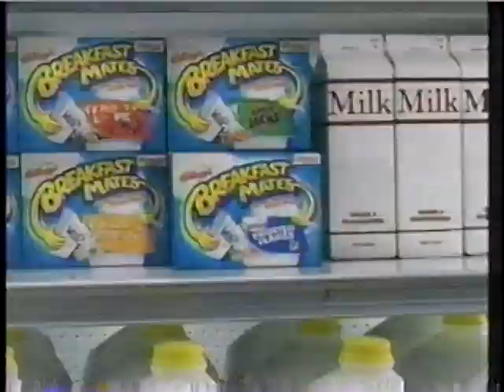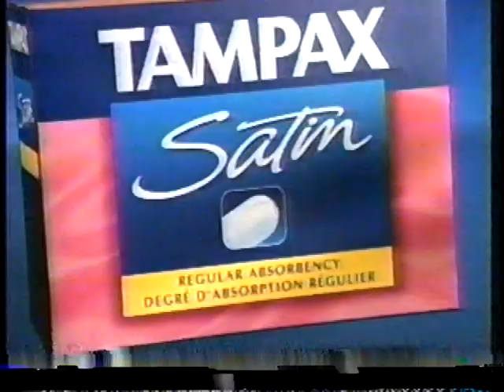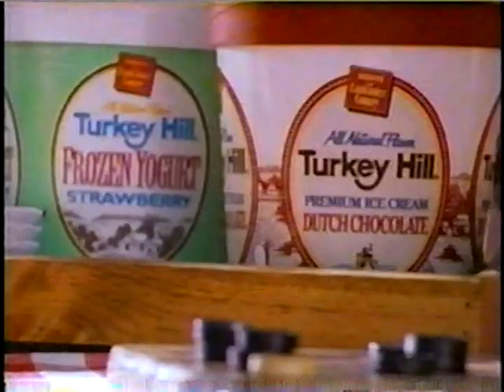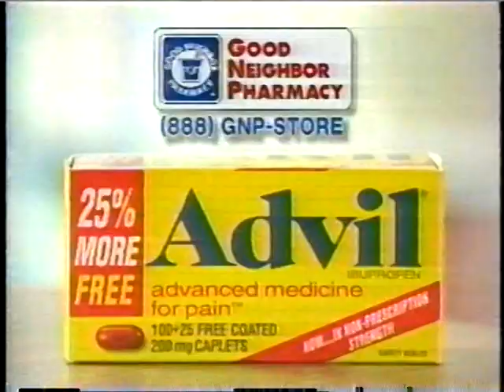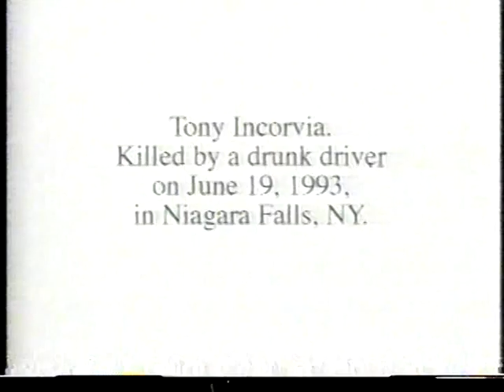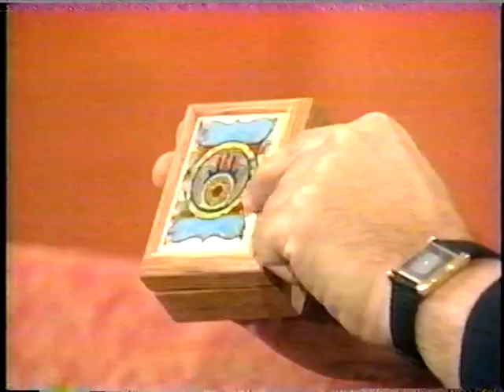The Howie Mandel Show with guest George Anderson part 1 of 2 (1999)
Found this recorded on an old VHS tape.   Can't find air date, but show only ran in 1998 and 1999.  "Lessons from the Light" was published February 2000.